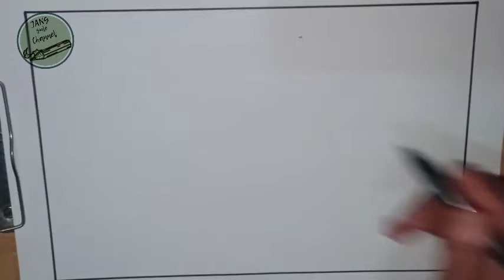Cara menggambar peta negara Saudi Arabia||Gambar sketsa peta negara Saudi Arabia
Kali ini saya membuat video tutorial cara menggambar peta negara Saudi Arabia, Gambar sketsa peta negara Saudi Arabia dengan sederhana menggunakan pensil dan spidol